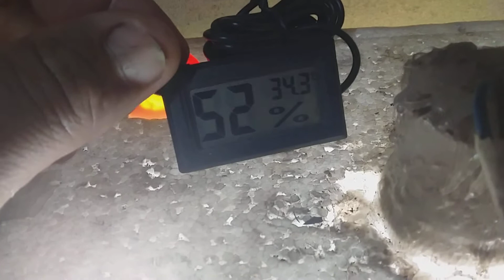Como Foi A Eclosão dos ovos de Codornas!